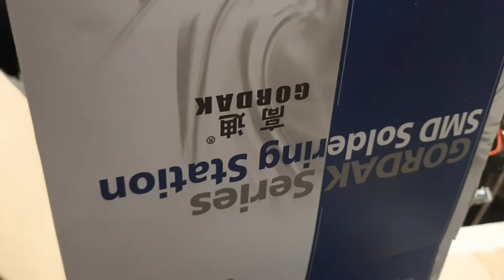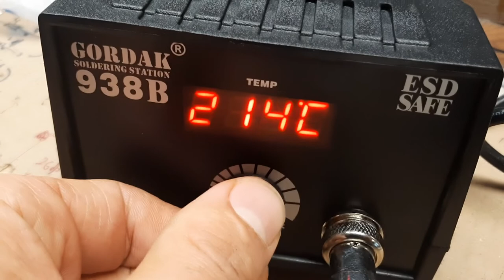Gordak 938.Gordak Series SMD Solderinh Station,